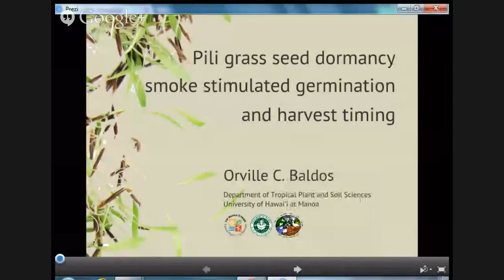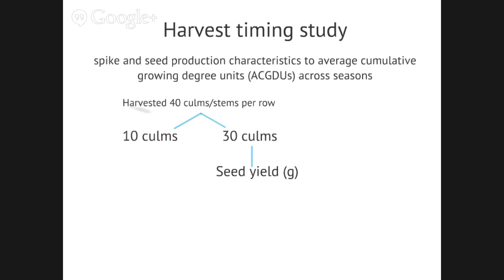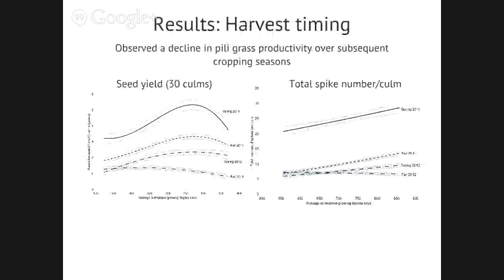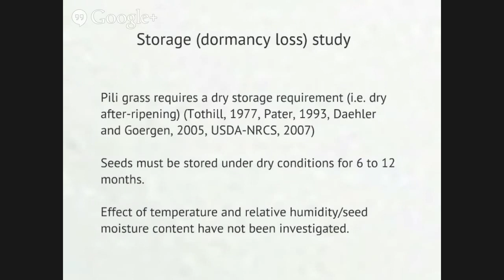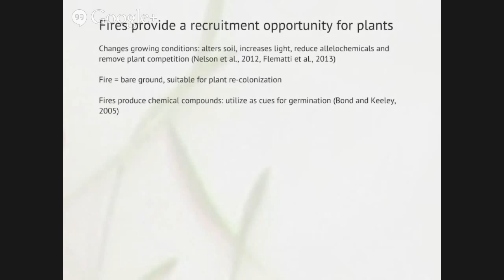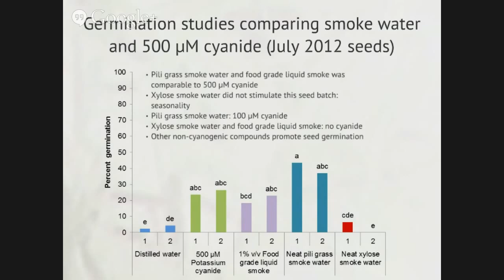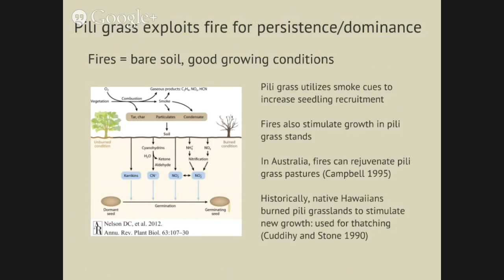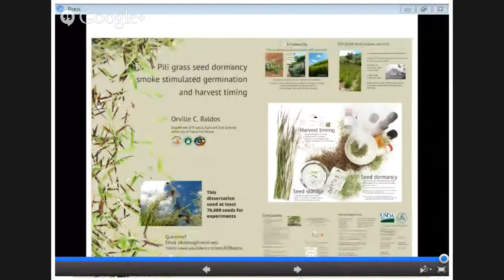Orville Baldos PhD Defense (edited livestream) 111513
Archived live stream of the PhD defense via Google Hangouts. Edited to remove the blank screen (due to technical difficulties) prior to the presentation.